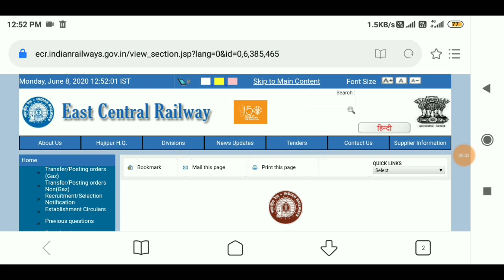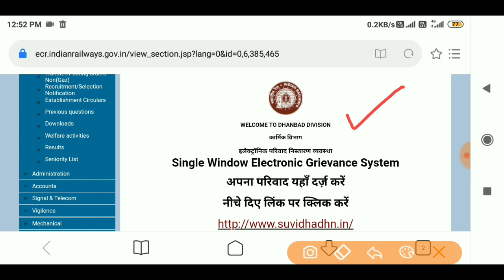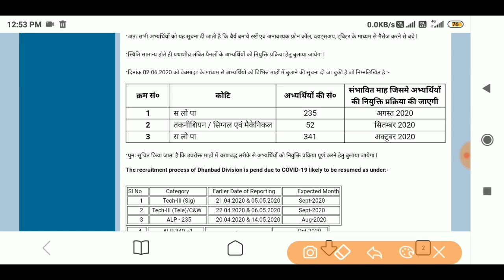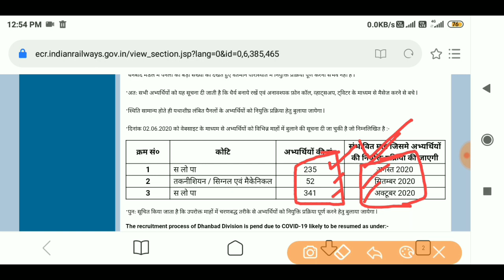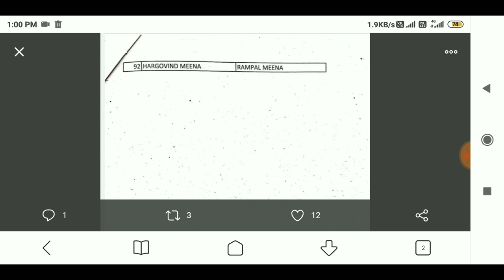RRB ALP/TECH Joining 2 Zone की New Update! 628+92 Candidate की Joining Update & Training